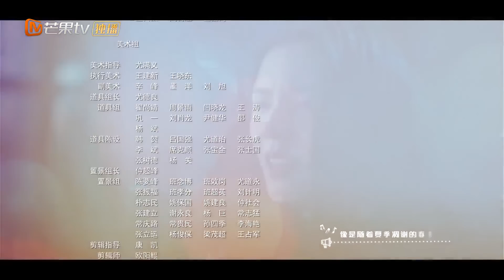Intense Love | Full | EP15 | Starring: ZhangYuXi/DingYuXi | 韫色过浓 | MangoTV US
Synopsis:
It tells the love story between a genius doctor and an actress who are two people who both refuse to have their marriage arranged by their parents, yet realize that love is destined...